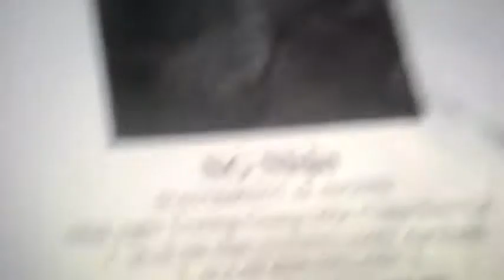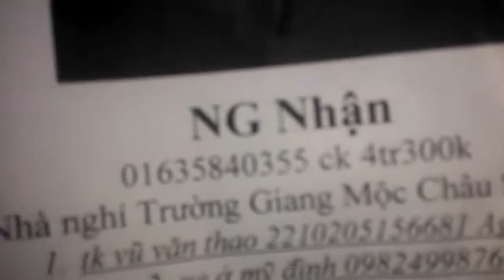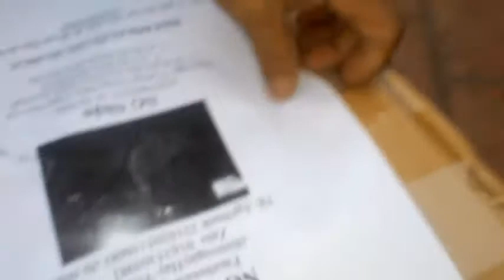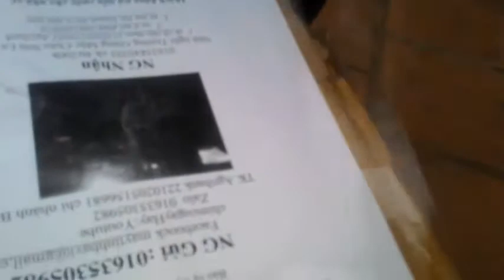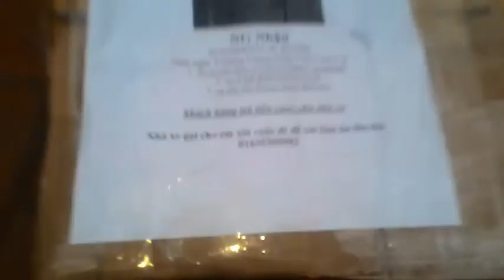CƠ SỞ BÁN GIỐNG ĐÀ ĐIỂU CON MIỀN BẮC BA VÌ HN 01635305982